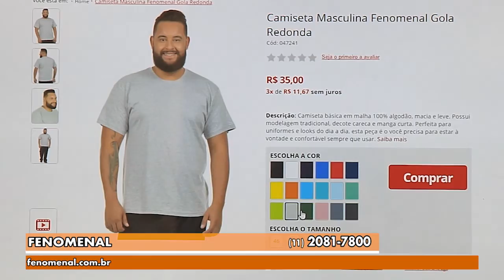Gazeta Shopping - Fenomenal Versão 3